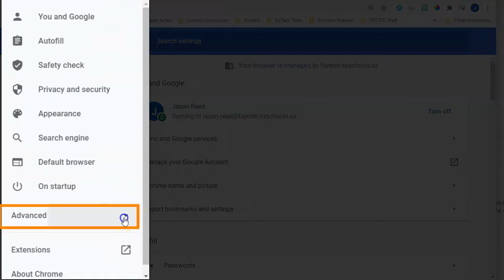Canvas: Fixing Equation Editor